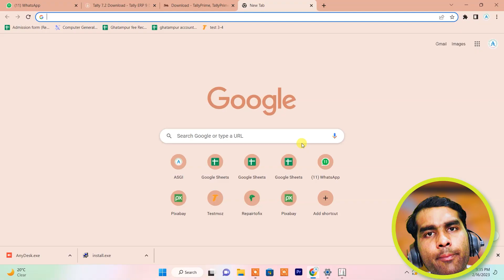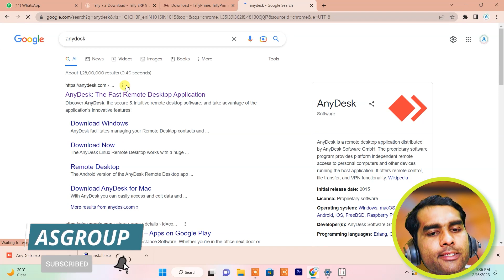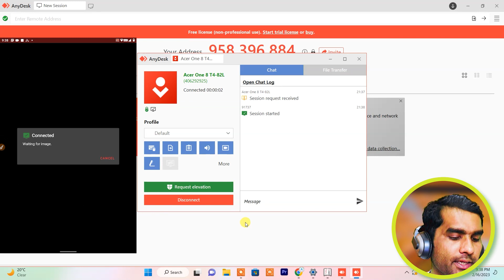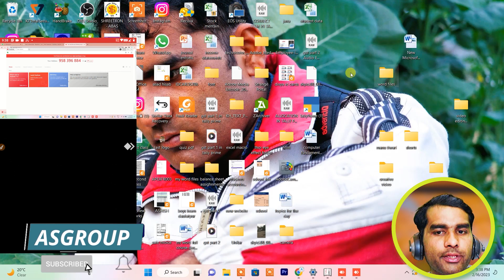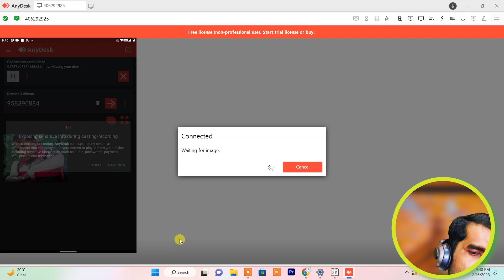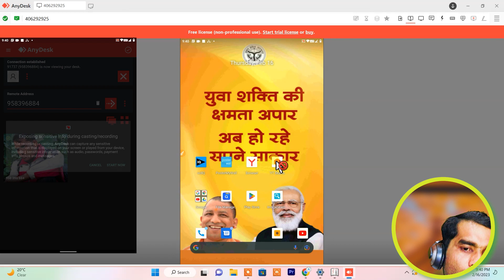how to use anydesk in laptop